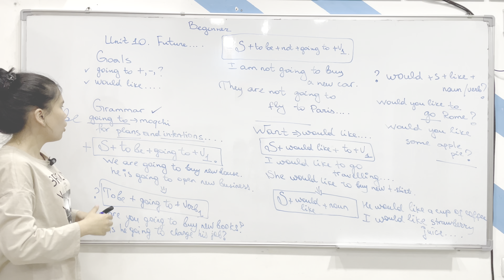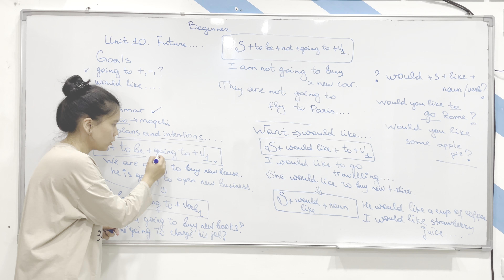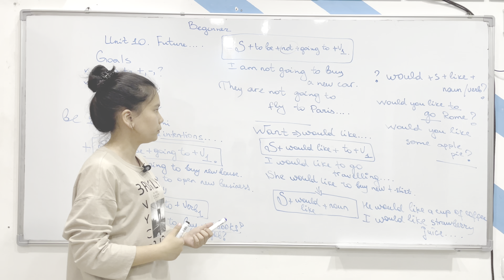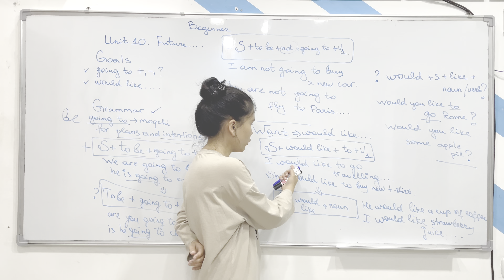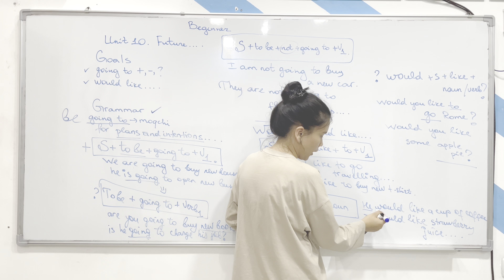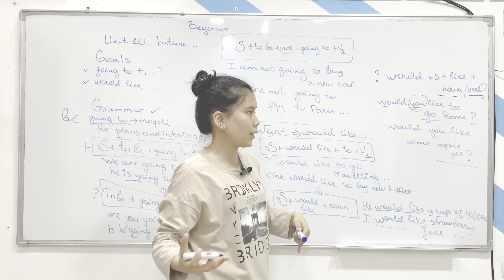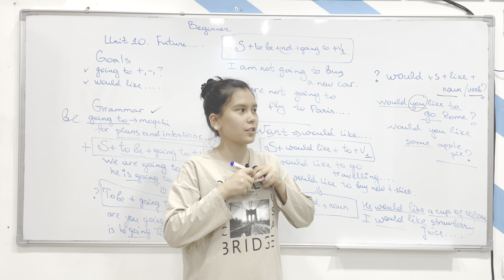"Beginner" Unit 10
Akademiyamizning "Beginner" darajasida ta'lim olib kelayotgan o'quvchilar uchun online darslik. Ushbu darslikdan, darslaringizdan qolib ketgan vaqtingizda mavzularni tushunib olish uchun foydalansangiz bo'ladi..